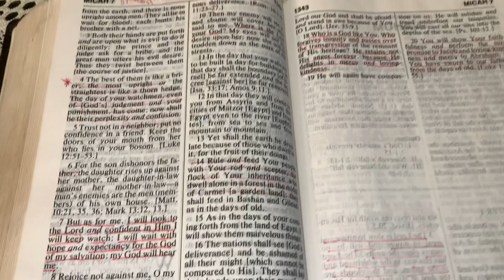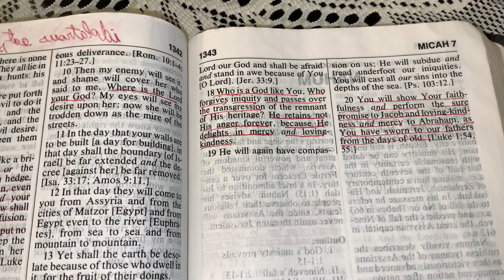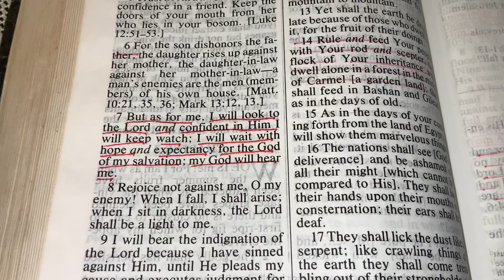Micah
Dear God,
Today, help me to experience the power of the Holy Spirit. I realize that I can do nothing on my own. I am completely dependent on Your almighty power. Help me build or rebuild whatever projects You have in mind for me. In Jesus’ name I pray, Amen.